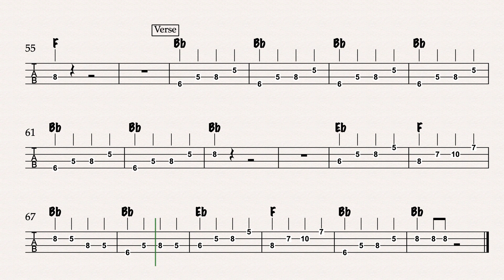All Shook Up bass tab - Elvis Presley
All Shook Up by Elvis Presley bass tab video.